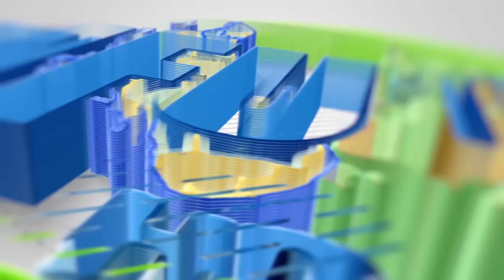NJAA KALI KWA HILI SIMUMUNYI MANENO MAANA SISI NDO TUNAOMUOMBEA KURA RAISI ZANZIBAR